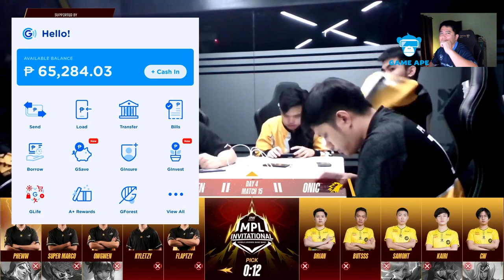THE RETRI BATTLE! | ONIC ESPORTS vs BREN PH GAME 1 | MPL Invitational 2022 | Day 4 | Playoffs